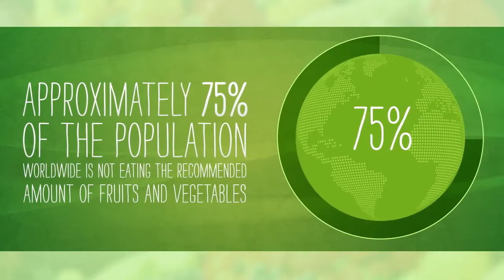NUTRILITE - WHY SUPPLEMENT